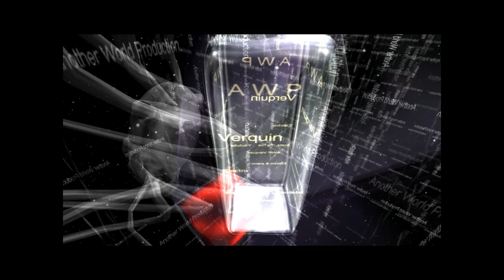Cristal in the dark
AWP Verquin